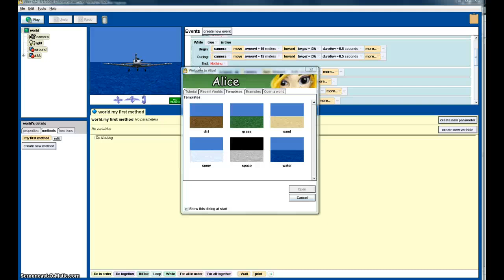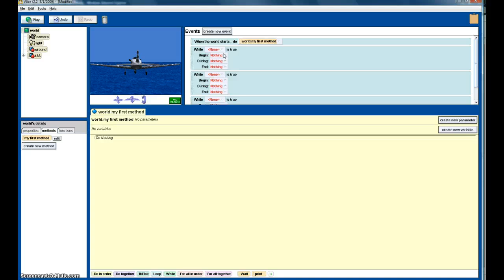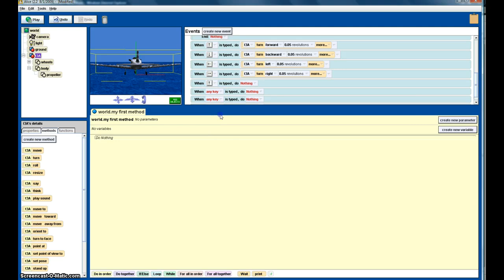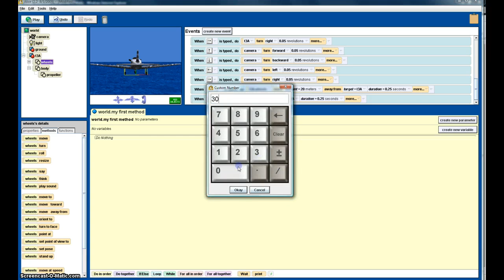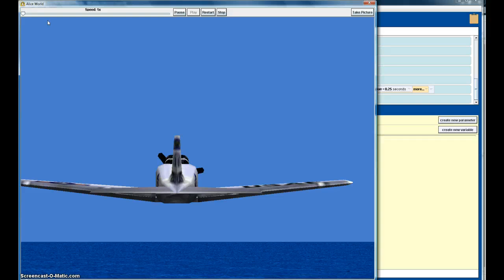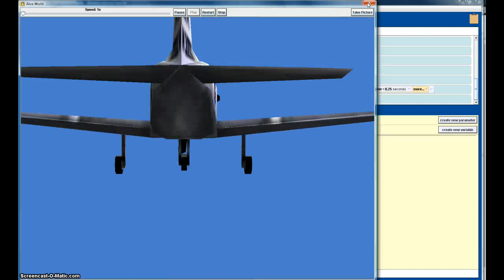Alice 3d flight simulator ( how to make a plane fly )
:D i figured out how to make cool plane flying action!